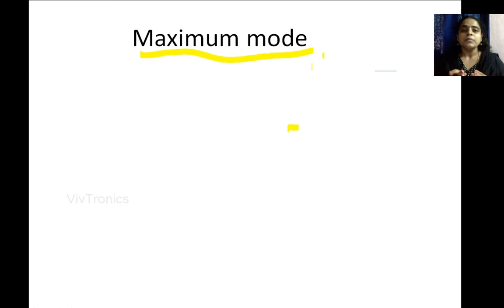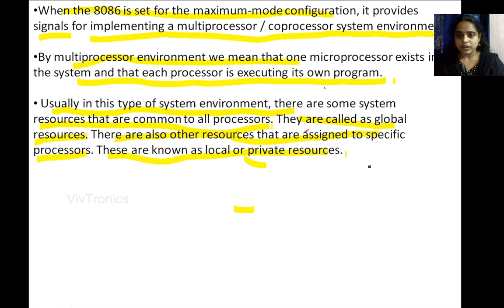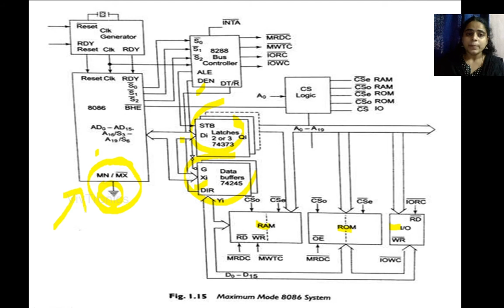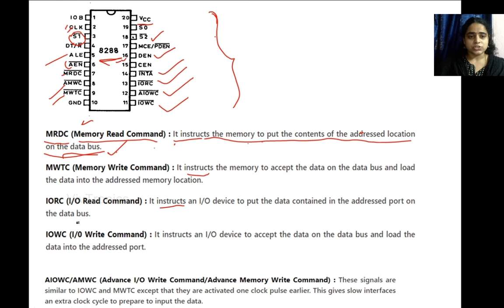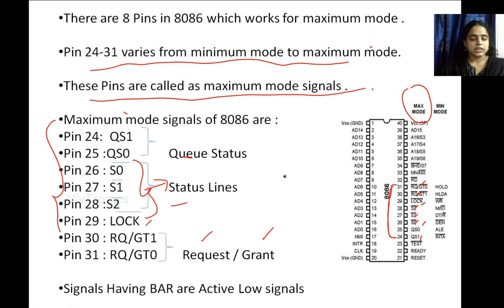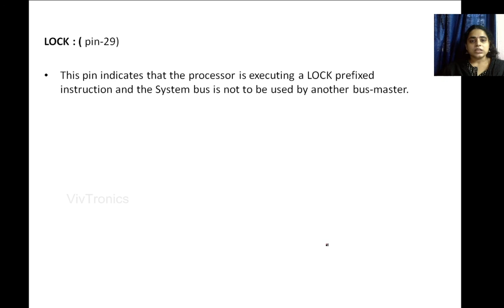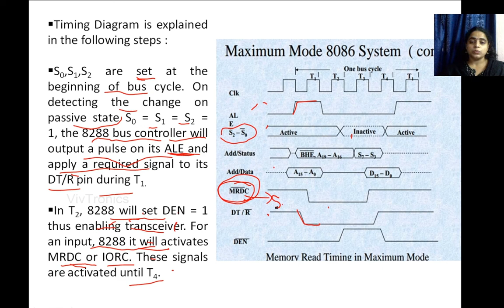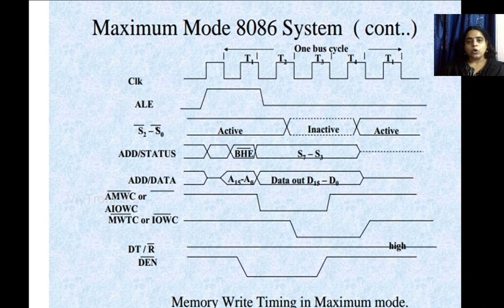Maximum Mode of 8086 | Read and write cycle Timing Diagrams of 8086 Explained | Unit 1-6 |JNTUA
Lecture on Maximum Mode Configuration of 8086 .In this tutorial I have explained about maximum mode of 8086,Maximum mode configuration of 8086,Maximum Mode pins of 8086 in detail . After Listening to this Lecture you will easily present 8086 maximum mode configuration .In this lecture on read and write cycle timing diagrams of 8086 explained in maximum mode configuration in this video.
Topics covered:
Maximum mode configuration of 8086,
 Maximum mode signals of 8086 or maximum mode pins of 8086
Read & Write cycle timing diagrams of 8086 in maximum mode
Subject:15A04601 MICROPROCESSORS AND MICROCONTROLLERS
 Unit-1 Syllabus: R-15 JNTUA Under the syllabus Topics : Introduction-8086 Architecture-Block Diagram, Register Organization, Flag Register, Pin Diagram, Timing and Control Signals, System Timing Diagrams, Memory Segmentation, Interrupt structure of 8086 and Interrupt Vector Table. Memory organization and memory banks accessing.
Time Stamps:
 00:40 : Introduction to maximum mode of 8086
03:35 Multiprocessor environment of 8086 in maximum mode
07 :47 Block diagram explanation of 8086 in maximum mode
12:30 pin diagram of 8288 Bus controller
16:32 Maximum mode signals of 8086
22:15 Maximum mode Read cycle Timing diagram of 8086 Explanation
25:36 Maximum mode Write cycle Timing diagram of 8086 Explanation